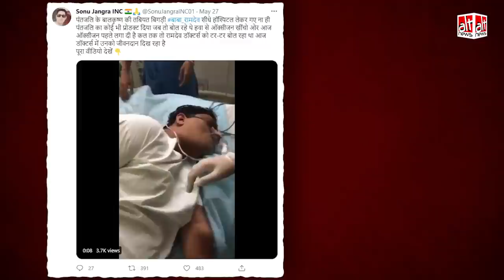Patanjali-IMA की बहस के बीच वायरल हुआ Balkrishna का AIIMS में भर्ती होने वाला पुराना वीडियो | Ramdev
Amidst the Patanjali vs IMA row, social media users started sharing a video in which Patanjali CEO Balakrishna could be seen in a hospital. The video is not connected to Corona Virus and is from August 2019.